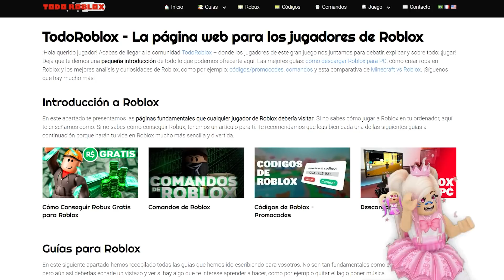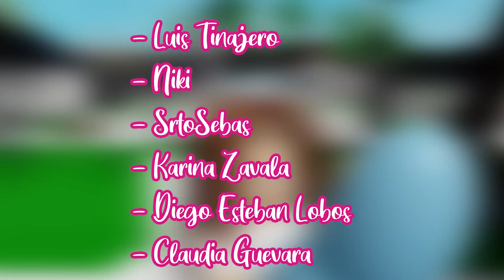¡DE POBRE A SIRENA EN BROOKHAVEN! 🧜‍♀️ // ROBLOX